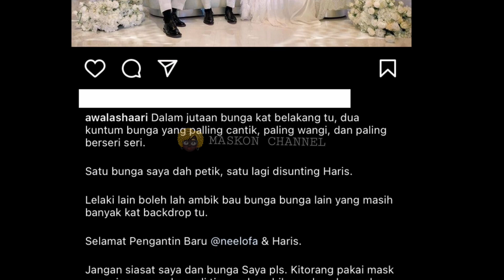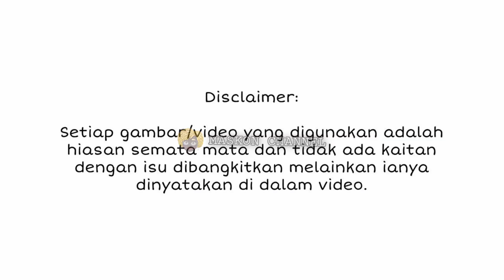TAK PAKAI MASK, AKHIRNYA AWAL ASHAARI DEDAH SEBAB SEBENAR YANG TAK DISANGKA